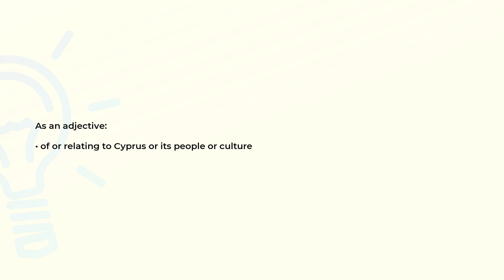What is the meaning of the word CYPRIAN?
Definition and spelling of the word CYPRIAN.

(00:00) Intro
(00:07) As an adjective
(00:15) Spelling

As an adjective (00:07):
• of or relating to Cyprus or its people or culture